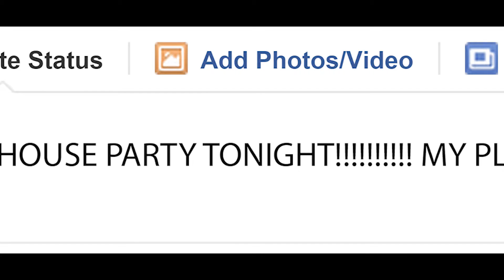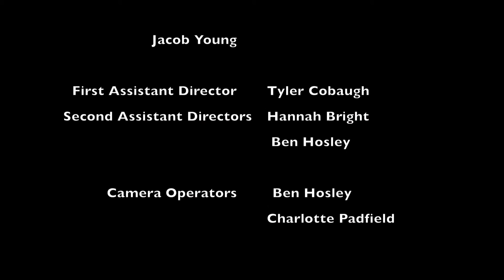House Party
Based on true events:
A high school student is invited to a party thrown by her crush. She and her best friend are in for a wild time full of dancing, drugs, romance, and one very dark secret.